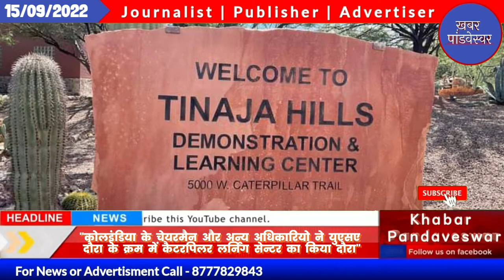KHABAR PANDAVESWAR - 15/09/2022 - कोलइंडिया के चेयरमैन और अन्य अधिकारियो ने युएसए दौरा ........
कोलइंडिया के चेयरमैन और अन्य अधिकारियो ने युएसए दौरा के क्रम में कैटरपिलर लर्निंग सेन्टर का किया दौरा @khabarpandaveswar2907